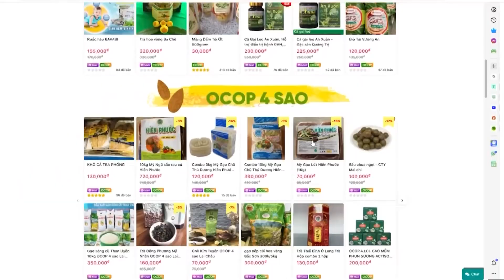Các chuyên gia nói về VTVMoney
VTVMoney là một hệ sinh thái nội dung, với các thành phần chính là các chương trình tin tức, chuyên đề, bình luận về kinh tế, tài chính, chứng khoán, bất động sản, công nghệ.. được sản xuất bởi VTV Digital. Bên cạnh các chương trình từ lâu đã khẳng định được vị trí trên sóng VTV1 như Tài chính kinh doanh, Tạp chí kinh tế.. Sẽ có hàng loạt chương trình mới được sản xuất như Khớp lệnh, Bí mật đồng tiền, Landshow, Techshow, Tiêu dùng số...